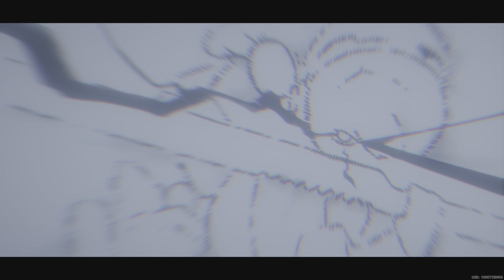Zenless Zone Zero Part 1 New F2P Waifu game